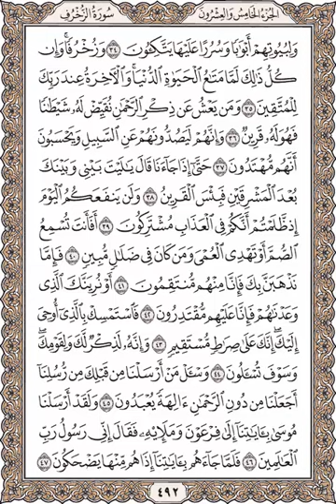🎤لحفظ القرآن بفهم🌹تفسير صفحة رقم 492سورة الزخرف🌿